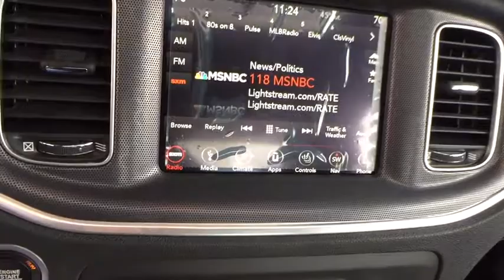2018 Dodge Charger Boulder, Longmont, Broomfield, Louisville, Denver, CO 15489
Destroyer Gray Clearcoat New 2018 Dodge Charger available in Boulder, Colorado at Valley Dodge. Servicing the Longmont, Broomfield, Louisville, Denver, CO area.

Boulder Dodge
2100 30th St

NAVIGATION & TRAVEL GROUP  -inc: SiriusXM Travel Link  5-Year SiriusXM Travel Link Service  5-Year SiriusXM Traffic Service  SiriusXM Traffic Plus  Radio: Uconnect 4C Nav w/8.4 Display,TRANSMISSION: 8-SPEED AUTOMATIC (845RE)  (STD),WHEELS: 19 X 7.5 PAINTED W/DARK POCKETS,QUICK ORDER PACKAGE 28J GT PLUS  -inc: Engine: 3.6L V6 24V VVT  Transmission: 8-Speed Automatic (845RE)  Gloss Black Rear Fascia Applique  Bi-Function HID Projector Head Lamps  Heated 2nd Row Seats  300 HP Power Rating  Performance Steering Wheel  Sport Mode 2  Blind Spot Memory/Power/Heat Mirror  Heated Steering Wheel  Exterior Mirrors Courtesy Lamps  R/T Front End Appearance  Auto Dim Exterior Driver Mirror  Illuminated Rear Cupholders  Auto Adjust In Reverse Exterior Mirrors  Radio/Driver Seat/Mirrors Memory  Blind Spot & Cross Path Detection  Steering Wheel Mounted Shift Control  Power Front Driver/Passenger Seats  Front Overhead LED Lighting  Security Alarm,POWER SUNROOF,ENGINE: 3.6L V6 24V VVT  (STD),SUN & SOUND GROUP  -inc: 10 Beats Premium Speakers w/Subwoofer  552 Watt Amplifier  Power Sunroof,RADIO: UCONNECT 4C NAV W/8.4 DISPLAY,SECURITY ALARM,DESTROYER GRAY CLEARCOAT,GT PERFORMANCE PACKAGE  -inc: Power Tilt/Telescope Steering Column  Wheels: 19 x 7.5 Painted w/Dark Pockets  Black 1-Piece Performance Spoiler,TECHNOLOGY GROUP  -inc: Lane Departure Warning Plus  Auto High Beam Headlamp Control  Power Tilt/Telescope Steering Column  Rain Sensitive Windshield Wipers  Advanced Brake Assist  Full Speed FWD Collision Warn Plus  Adaptive Cruise Control w/Stop  Blind Spot Memory/Power/Heat Mirror,All Wheel Drive,Power Steering,ABS,4-Wheel Disc Brakes,Brake Assist,Aluminum Wheels,Tires - Front Performance,Tires - Rear Performance,Temporary Spare Tire,Heated Mirrors,Power Mirror(s),Rear Defrost,Intermittent Wipers,Variable Speed Intermittent Wipers,Rear Spoiler,Daytime Running Lights,Automatic Headlights,Fog Lamps,MP3 Player,Auxiliary Audio Input,Premium Sound System,Satellite Radio,Steering Wheel Audio Controls,Bluetooth Connection,Bucket Seats,Heated Front Seat(s),Power Driver Seat,Pass-Through Rear Seat,Rear Bench Seat,Adjustable Steering Wheel,Trip Computer,Power Windows,WiFi Hotspot,Driver Adjustable Lumbar,Leather Steering Wheel,Keyless Entry,Power Door Locks,Keyless Start,Remote Trunk Release,Universal Garage Door Opener,Cruise Control,Climate Control,Multi-Zone A/C,Cloth Seats,Driver Vanity Mirror,Passenger Vanity Mirror,Driver Illuminated Vanity Mirror,Passenger Illuminated Visor Mirror,Auto-Dimming Rearview Mirror,Floor Mats,Remote Engine Start,Smart Device Integration,Engine Immobilizer,Traction Control,Stability Control,Front Side Air Bag,Rear Parking Aid,Telematics,Tire Pressure Monitor,Driver Air Bag,Passenger Air Bag,Front Head Air Bag,Rear Head Air Bag,Passenger Air Bag Sensor,Child Safety Locks,Back-Up Camera